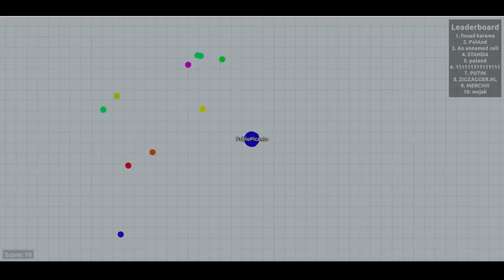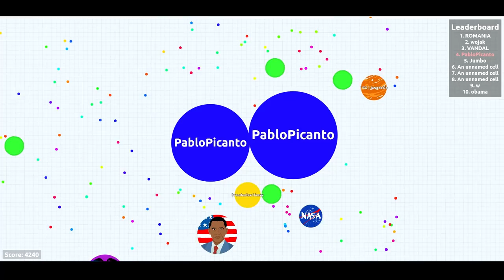FFA SOLO GAMEPLAY | Agar.io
Trying out Agar.io for the first time. Not long until I got myself a decent round.